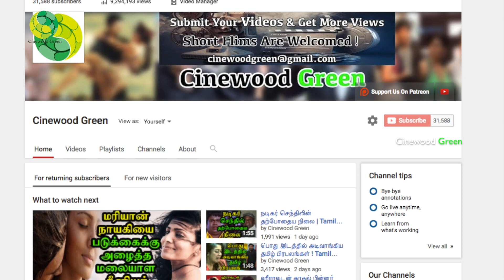நடிகை ‛மைனா நந்தினியின் கணவர் விஷம் குடித்து தற்கொலை | Tamil CInema News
நடிகை ‛மைனா நந்தினியின் கணவர் விஷம் குடித்து தற்கொலை | Tamil CInema News | Kollywood News | Kollywood Cinema News | Tamil Cinema Seidhigal | Actress Myna Nandhini Husband Sucide |